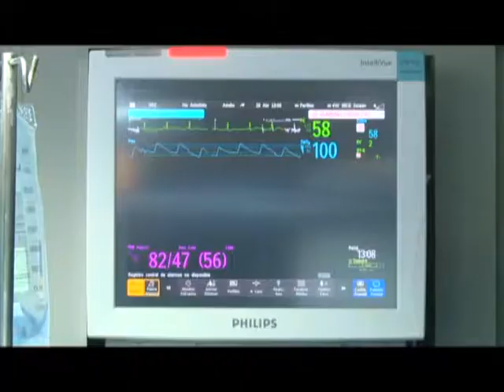EC474: Ciudadanos colaboran para brindar atención oportuna a damnificados